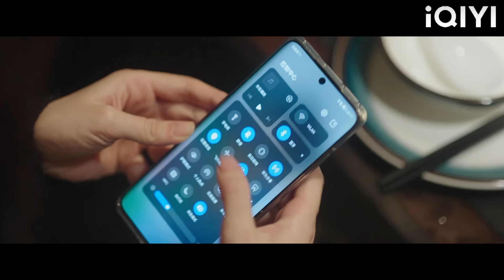Perempuan simpanan menggoda suaminya, tetapi suami menunjukkan kasih sayang di khalayak ramai!